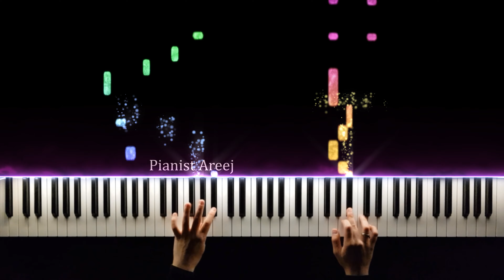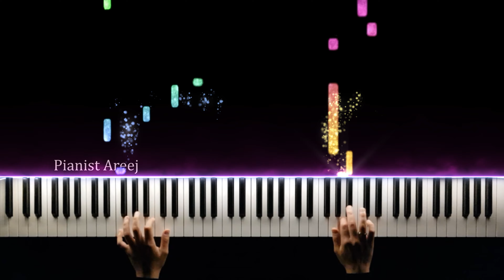And Over - original piano composition by pianist Areej | عزف بيانو أغنية من تأليفي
لا تنسوا الإشتراك في قناتي ليصلكم المقاطع الجديدة 😍🎵